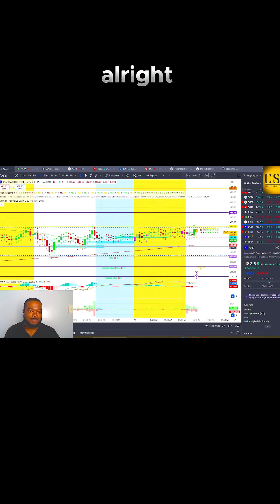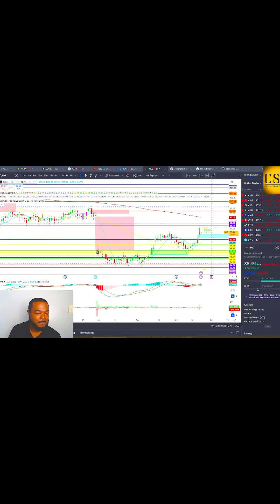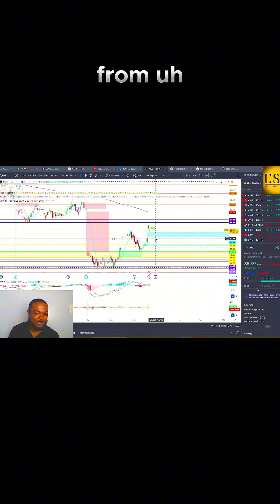Nike's New CEO! A Game Changer for the Company & Stock Price?